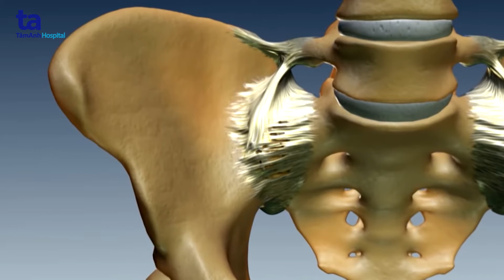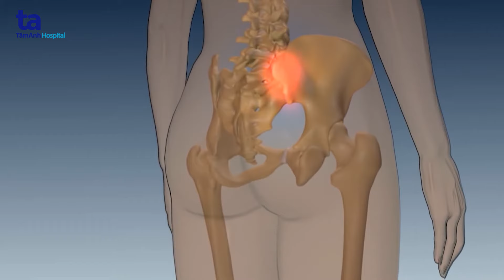Viêm khớp cùng chậu: Nguyên nhân, dấu hiệu và cách điều trị | CTCH Tâm Anh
Viêm khớp cùng chậu là căn bệnh gặp ở rất nhiều người và có thể nhầm lẫn với một số bệnh lý khác. Việc phát hiện và chữa trị kịp thời giúp người bệnh tránh được những biến chứng nguy hiểm.

🎬 Đau do viêm khớp cùng chậu là gì, nhận biết ra sao, hãy cùng theo dõi chia sẻ của ThS.BS Trương Hoàng Huy trong video sau:

🔹 Viêm khớp cùng chậu là tình trạng viêm một hoặc nhiều khớp ở vị trí giữa xương cột sống và xương chậu. Những khớp này nằm ở phần dưới cột sống, đây chính là nơi nối xương chậu với xương sống.

🔹 Những biểu hiện của viêm khớp cùng chậu thường gặp như:
+ Cơn đau xuất hiện nhiều ở lưng dưới, hông, mông chạy dọc xuống chân.
+ Cơn đau thường nặng hơn khi leo cầu thang, chạy bộ, đi bộ bước dài, đứng trong một tư thế kéo dài.
+ Có thể kèm theo sốt nhẹ

📌 Viêm khớp cùng chậu là một bệnh khớp thường có tiến triển mạn tính, kéo dài, nếu không được chẩn đoán và điều trị kịp thời có thể để lại nhiều hậu quả đáng tiếc. Do vậy, người bệnh cần phải chú ý, hiểu biết hơn về bệnh này để có thể chủ động phát hiện và đến khám chữa kịp thời với các bác sĩ chuyên khoa cơ xương khớp.

➡️ Nhớ đặt thông báo đón xem các số được phát sóng trên kênh YouTube Chấn thương chỉnh hình Tâm Anh vào 20 giờ mỗi ngày nhé!